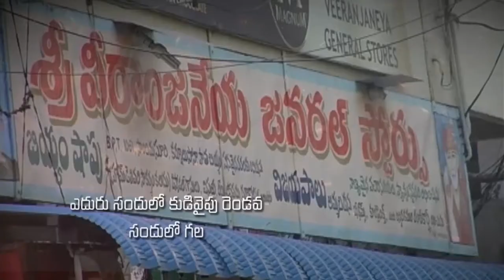Pastor katuri moses garu ||26-04-2019|| అంశం: సిలువ యొక్క ప్రత్యేకత పార్ట్-1...